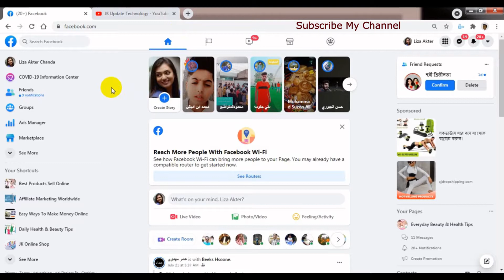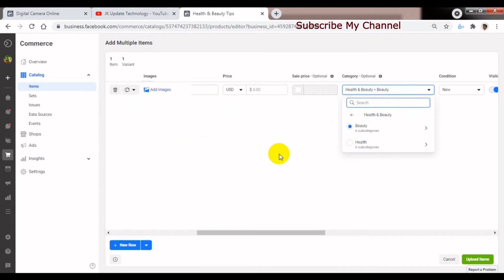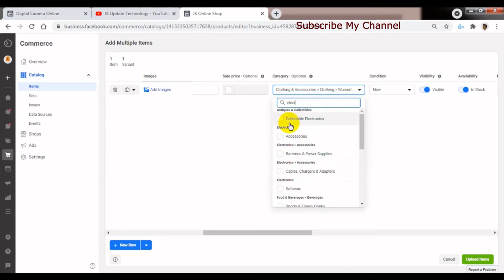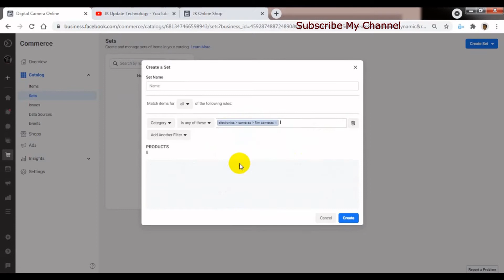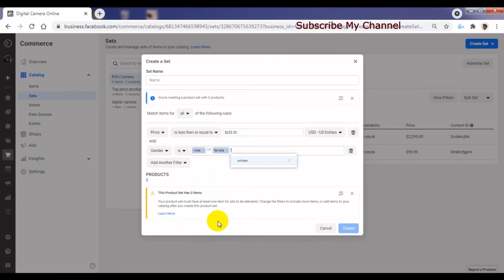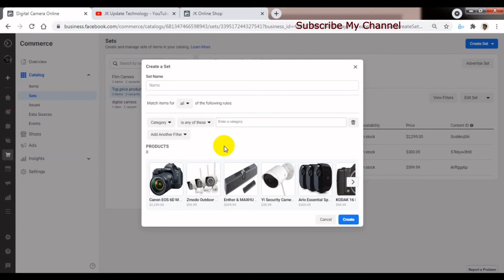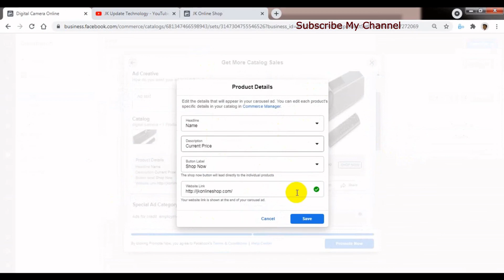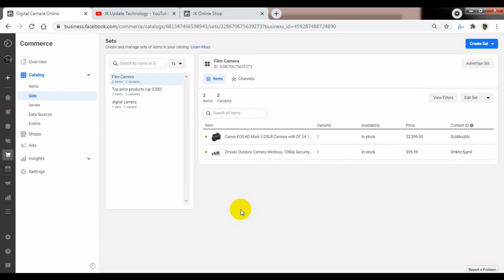How To Create Product Sets Inside Facebook Shop Product Catalog - FB Ads Catalog Product Sets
In this video's I will show How To Create Product Sets Inside Facebook Shop Product Catalog - FB Ads Catalog Product Sets Bangla Tutorial.